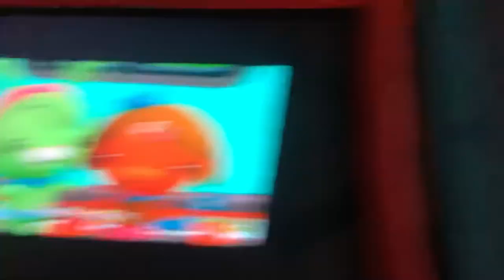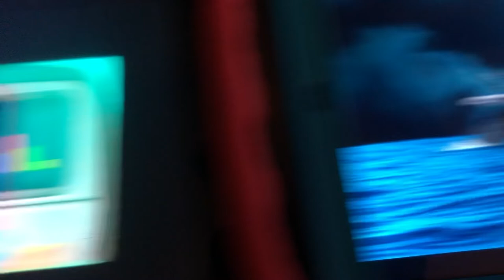8. Andean Flamingos / Humpback Whales